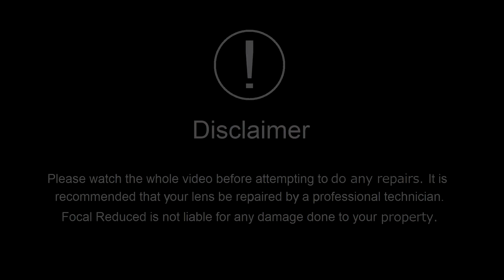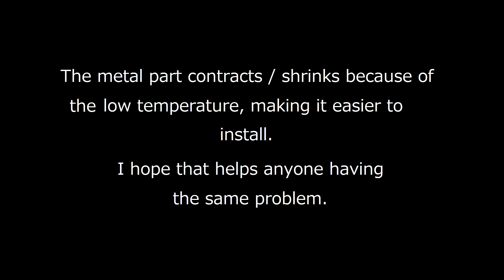Quick Tip : Lens parts not fitting once disassembled?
Maybe this quick video can help you out.
HINT: Put parts in the freezer.

QTEP02

By :
Huma-Huma